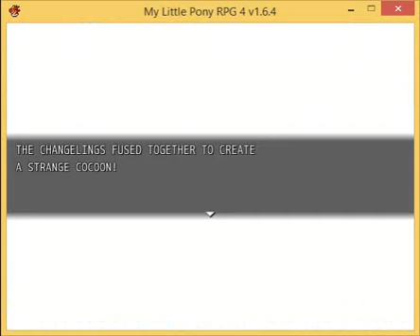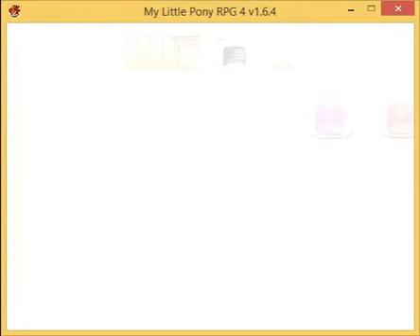MLP RPG 4 Boss 11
Awesome fan-made game created by Nurse Dashie.

I only will be showing main boss encounters as well as major and some minor bosses encounters.

And in this one, we have the Mane Six dealing with two Changelings getting powered up with Chrysalis' new dark magic powers... which made them fuse into a monster. First boss fight in the game with consecutive phases (three fights in a row). And also I testified the death of our dear background pony characters: Lyra and Bonbon at Changelings' wrath... This game's story is getting darker... :(

This is the version 1.6.4